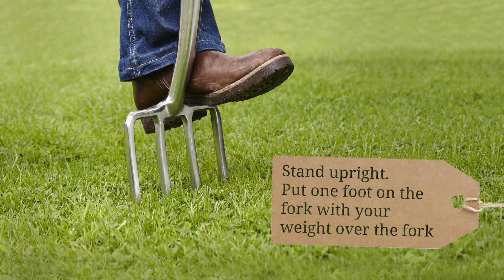Aerate your lawn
Aerating your lawn is key to creating the perfect lawn, it helps with drainage, rooting and better movement of air.